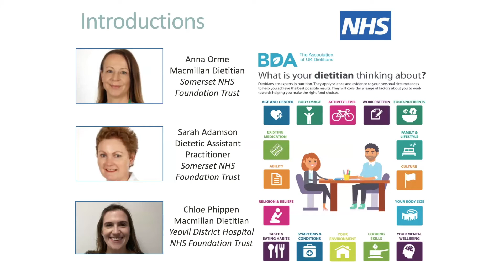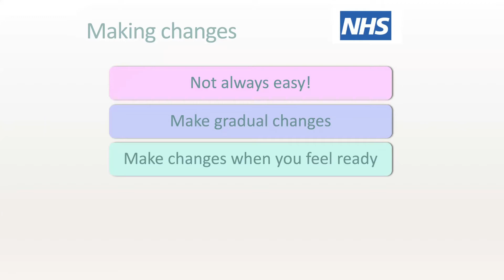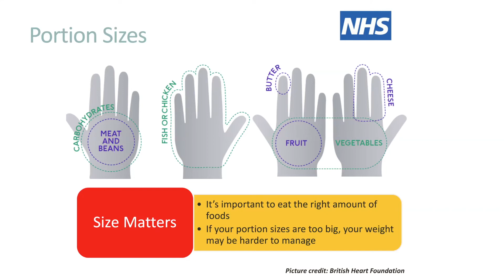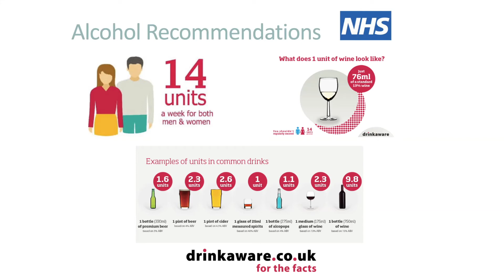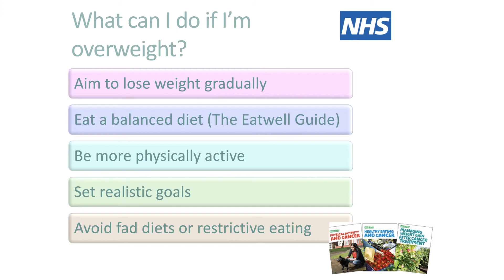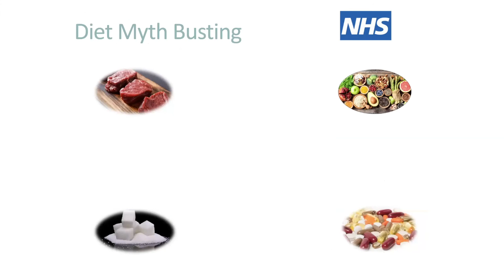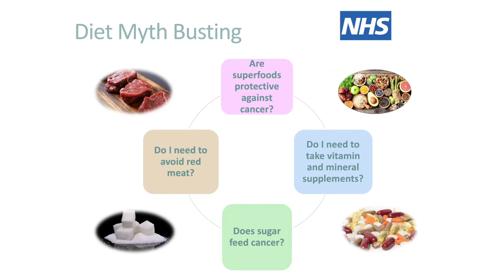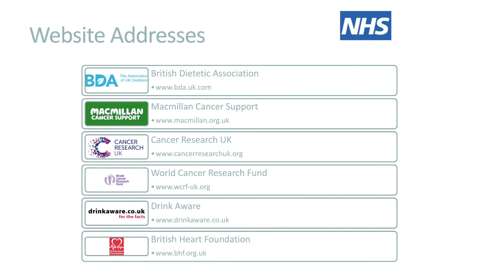Advice Following Cancer Treatment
This webinar is created by specialist NHS Macmillan dietitians and an expert dietetic assistant practitioner and gives dietary guidance to patients who have completed their cancer treatment.  It covers the links between diet and cancer, eating well for good health and looks at the truth behind some dietary myths.  This webinar is not aimed at those who are currently receiving treatment.